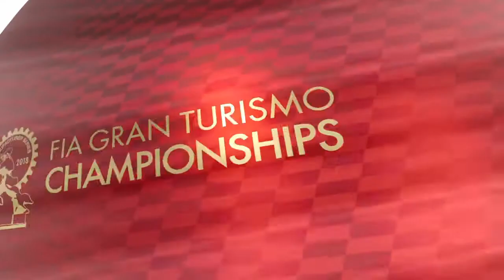The Genesis does it!!!